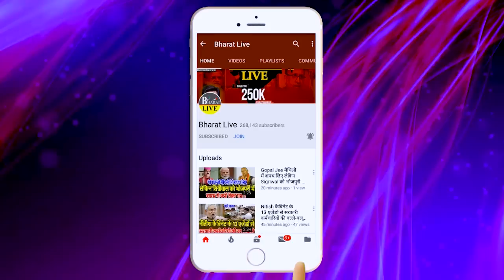सुबह सबेरे: नीतीश का फ्लॉप शो,चिराग ने संभाला कमान, तेजस्वी बने ढाल,शराब-बालू पर ब"वाल !